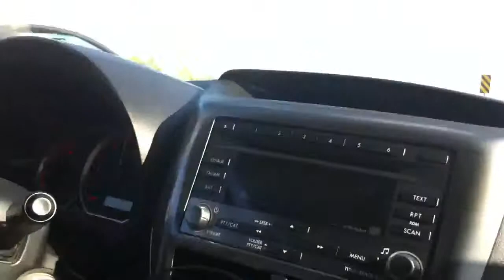09 WRX E85 vs Mustang GT (mods?)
While tuning we rolled up on a car that wanted to play. We catted around at first when there was no traffic. When there was traffic, he wanted to go. So we went...my driving is rusty but my barely tuned car with boost issues started pulling this guy in 4th gear. Had to let off so I didn't ass end the car in front of me. Looking forward to solving the boost issue and getting the car in tip-top shape. :)